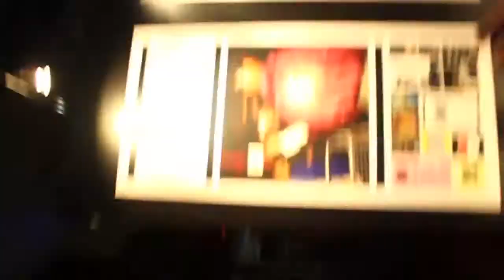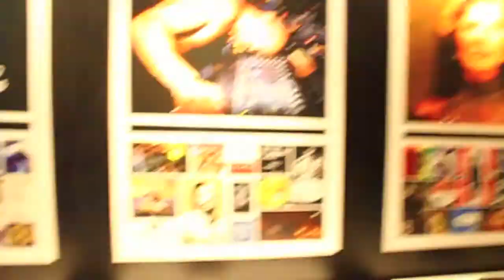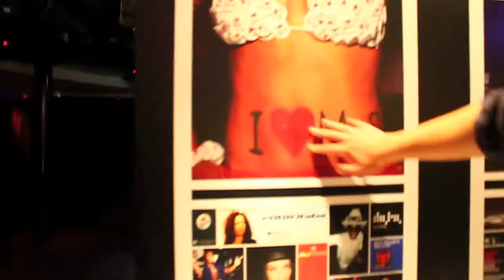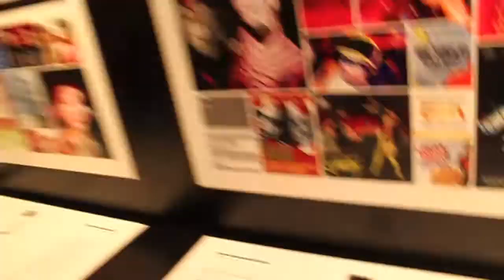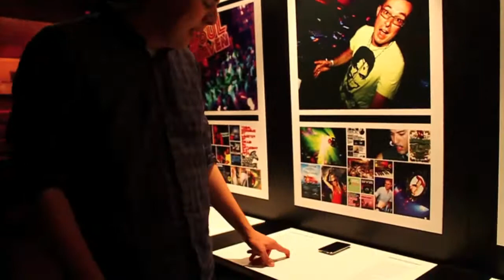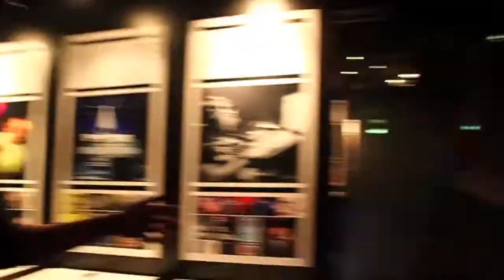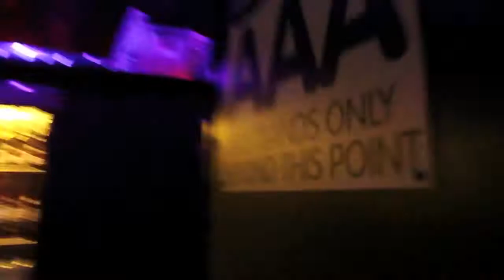YABLDN Presents: Ministry Of Sound 20:20 Exhibition Documentary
So I took a trip to Ministry of Sound in South London where the club hosted their 20:20 exhibition to demonstrate 20 years of the clubs' history. Nto only that but it shows the evolution of the label too.

A great evening out, with Ed Savill on cam for me during this documentary.

This exhibition ends on 1st April, so I recommend you get down there ASAP!

Tuesday-Friday between 12pm-6pm (Thursdays close at 9pm)